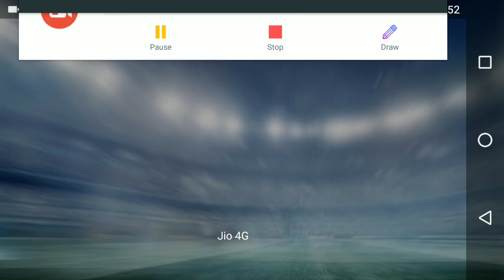Making Jose Callejon to 100!!!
Guys I can't believe it making Jose Callejon to 100 ovr is hard so guys thanks for watching this video and please like it and subscribe if you are new to the channel.